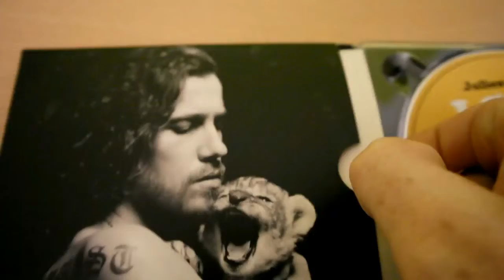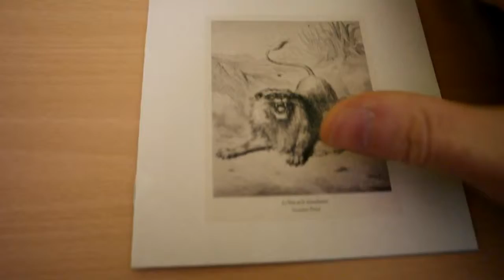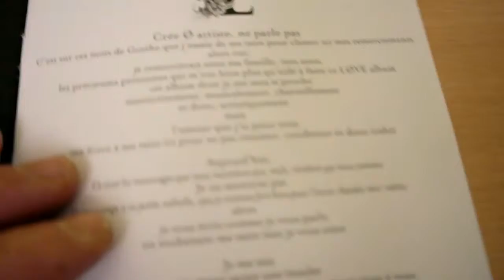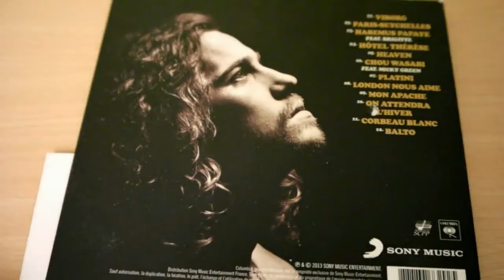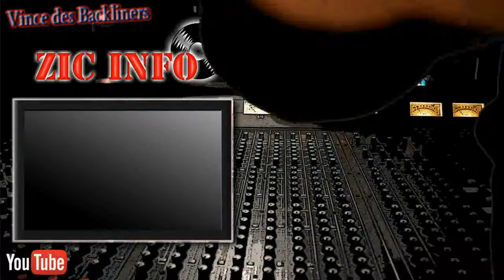Zic info spècial Julien Doré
Zic Info de l'info sur la zic et rien que sur la zic !! ^^
Cette émission dite Podcast est créé par moi même et entame sa 2éme Saison.
Première vidéo 2014 émission spécial Julien Doré pour son 3eme Album "Love".